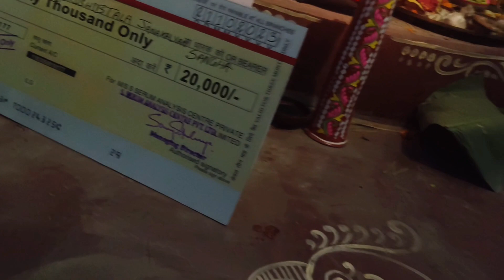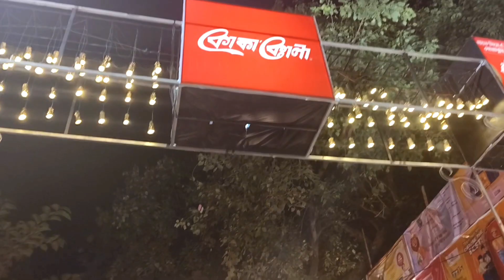অষ্টমীতে আবোল তাবোল ঘুরে শ্রী রামচন্দ্রের দর্শন পেলাম।